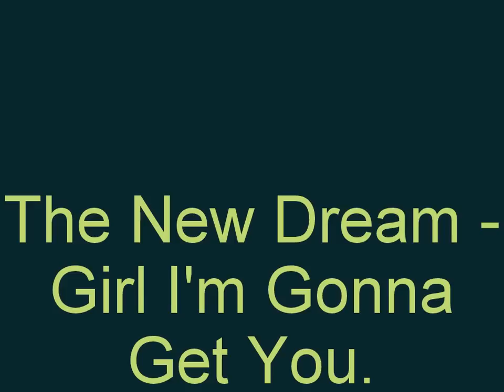The New Dream - Girl I'm Gonna Get You. (CD & Stereo)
THE DREAM / THE NEW DREAM
Melbourne, 1966-69 (The Dream); 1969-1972, 1974 (The New Dream)
The Dream (1967-69)
Mark Archer (drums)
Brian Holloway (guitar) 1968
Alex Kadell aka Alex Optiz (vocals)
Jenny Johnson (organ)
Jack McGrath (guitar, vocals) 1967-71
Peter Nicoll (guitar) 1967-68
The New Dream (1969-72)
Mark Archer (drums) 1967-70
John Bois (bass) 1970-72
Graham Jones (bass) 1972
Jenny Johnson (organ)
Jack McGrath (guitar, vocals)
Peter Reed (drums) 1970-72
Terry Stirzker (bass) 1967-70

History
The Dream formed in 1967 when singer Alex Opitz and keyboard player Jenny Johnson, both from The Changing Times, joined forces with members of another Melbourne discotheque band, The Final Four. In January 1968 they appeared as a support on the infamous Who-Small Faces "Big Show" tour, and in June Peter Nicoll left the group, to be replaced by Brian Holloway. Holloway left later in the year to join the remaining members of Somebody's Image, which became The Image after the departure of lead singer Russell Morris, and he subsequently played in Ronnie Charles' shortlived supergroup Captain Australia & The Honky Tonk.
The Dream did not make any known commercial recordings. In April 1969 the group was relaunched as The New Dream, and their style changed to exploit the current "bubblegum pop" trend; Glenn A Baker has written that their agency was grooming the band to take over from Zoot. They signed with Festival and issued their first two singles during the year, "Yours Until Tomorrow" (April) and Catching Up On Fun" (July), which made the Melbourne charts.
Their first national success came with their third single, "Groupie", one of a string of successful formula bubblegum songs written by Buzz Cason, the American who also penned "Hayride" (the hit debut for The Flying Circus) and "Everlasting Love", which was also a big hit for The Town Criers. "Groupie" became a national hit, reaching #28 in March 1970, but the time the single came out the lineup had changed to Kadell, Johnson, John Bois (bass) and Peter Reed (drums).
Regular dance circuit bookings and TV appearances on Happenning '70 helped the band to build up popularity with teen audiences, and their next three singles all made the charts. "Soft Delights" (May 1971) only just missed out on a Top 20 placing, and although "Candy Love" (Sep. 1971) only scraped into the lower reaches of the Top 100, "Turned 21" (March 1972) fared much better, reaching #31. In January 1972 John Bois left to join Country Radio and he was replaced by Graham Jones (also ex Iguana, Captain Australia & The Honky Tonk).
This new lineup recorded their only LP and their last two singles, a cover of T-Rex's "Ride A White Swan" (Dec. 1972) and "Girl I'm Gonna Get You" (Feb. 1973). Their self-titled LP, produced by Brian Cadd, featured what Ian McFarlane describes as "...a gloriously campy mix of the band's bubblegum hits, easy listening pop fluff replete with sweet harmonies and schmaltz strings, plus a cover of joni Mitchell's 'Cheslea Morning' ...".
The group broke up at the end of 1972; with Kadell embarked on a solo career, and Peter Reed joined Gary Young's Hot Dog (he later played with Pantha and Bandicoot, the group that featured Mick Fettes (Madder Lake) and Shane Bourne). Kadell and Johnson revived the New Dream name for two singles released during 1974. The first, "I Can't Stop Dancing (In The Dark)" (July) was written by Andy Fairweather-Low and produced by Steve Groves (ex Tin Tin); the second the oddly-titled "Schlick Schlak Boom Boom" was produced by Buddy England. Neither single made any impression, and the group faded from view. Singles
April 1969
"Yours Until Tomorrow" / "Turn Around" (Festival FK-2865)
July 1969
"Catchin' Up On Fun" / "You've Got That Certain Style" (Festival FK-3102)
1970
"Groupie / "It's So Good To Be With You" (Festival FK-3405)
May 1971
"Soft Delights" / "You Got Me Singing" (Festival FK-4178)
Sept. 1971
"Candy Love" / "Do You Think You Can Make Me Happy?" (Festival FK-4268)
March 1972
"Turned 21" / "Someone Like You (Festival FK-4557)
Dec. 1972
"Ride A White Swan"/ "The Weak End" (Festival FK-4916)
Feb. 1973
"Girl I'm Gonna Get You" / "Gene's Song" (Festival FK-5001)